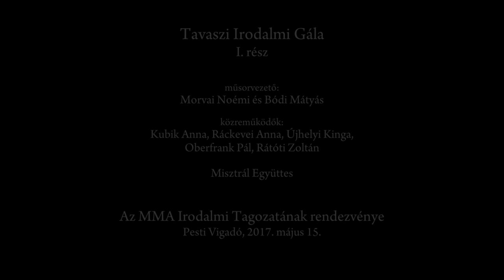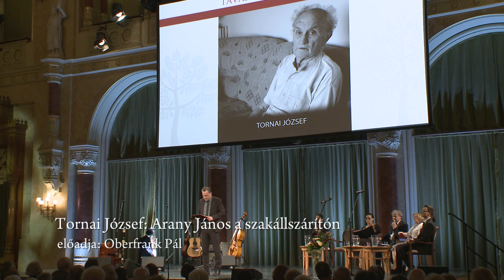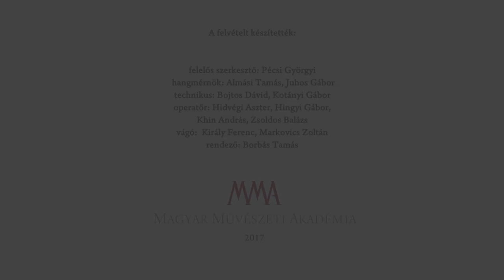Tavaszi Irodalmi Gála 2017 – 1. rész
Tavaszi Irodalmi Gála 1. (2017)
Az MMA Irodalmi Tagozatának Tavaszi Irodalmi Gálája vers- és prózaösszeállítást mutat be legnevesebb színészeink előadásában Füzesi Magda, Jókai Anna, Czakó Gábor, Gál Sándor, Kodolányi Gyula, Serfőző Simon és Tornai József műveiből.
A gála második része 200 éve született nagy költőnk, Arany János emléke előtt tiszteleg kortárs írók, költők műveivel, és Arany János legszebb verseiből készült versszínpadi összeállítással.
A közreműködő színművészek: Kubik Anna, Oberfrank Pál, Ráckevei Anna, Rátóti Zoltán, Újhelyi Kinga
Zene: Misztrál együttes

 Az MMA Irodalmi Tagozatának rendezvénye
Pesti Vigadó, 2017. május 15.